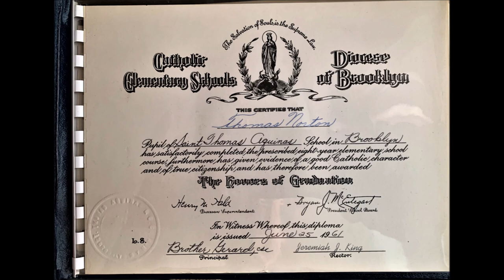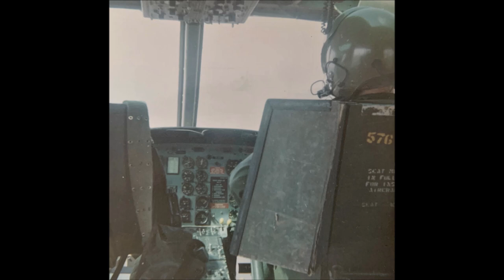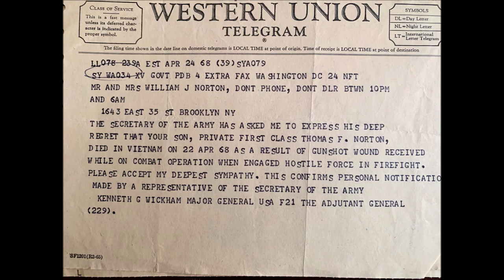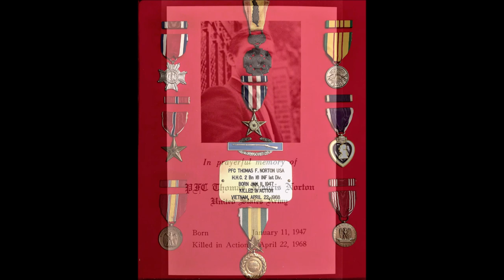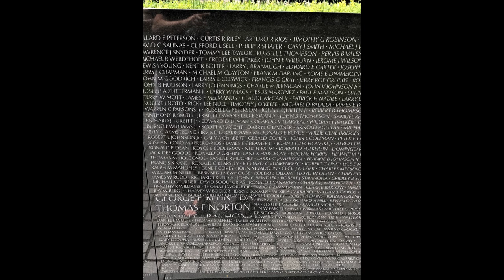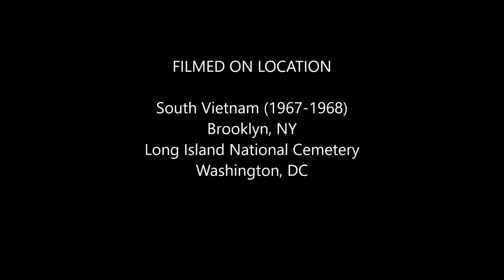In Memoriam - Thomas F Norton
A short video on my brother's life and death. Born in Brooklyn in 1947 and Killed in Action (KIA) in Vietnam in 1968.